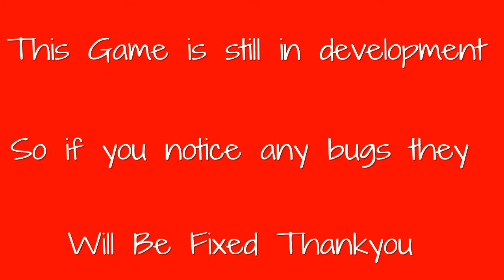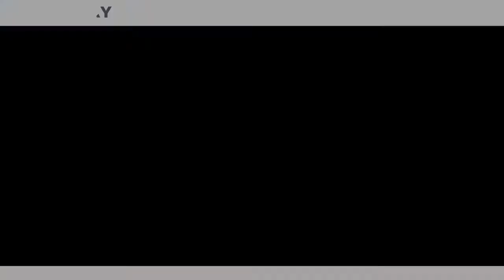The Crew 2 Beta I AM A DRIFT LEGEND...kinda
Get me To 1k pls